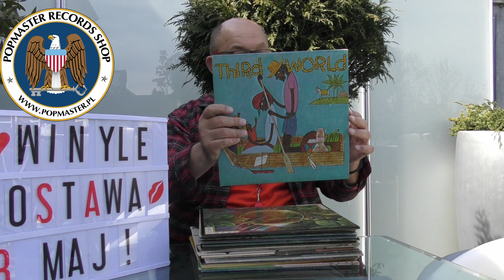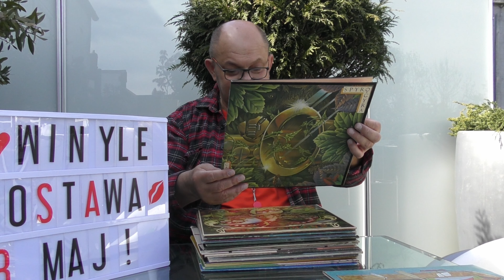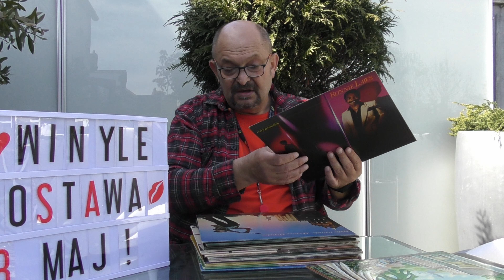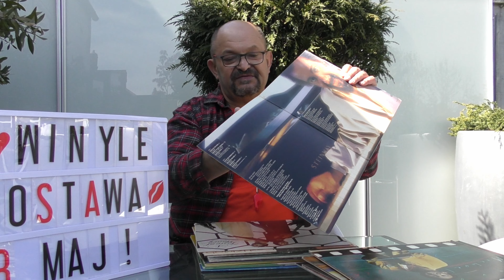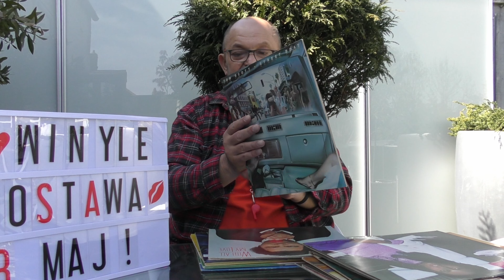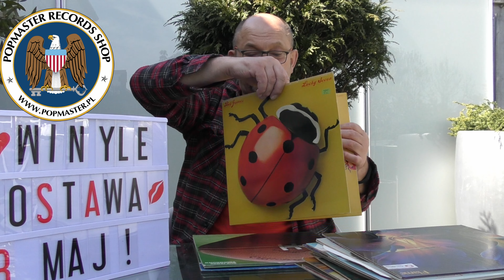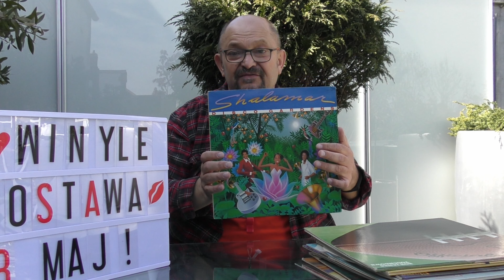Winyl-owanie na ekranie Nr.21. Smooth Jazz, Jazz, Soul, Funk, Disco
@Popmaster pl
Stare winyle dostępne w sklepie już od przyszłego Tygodnia. Płyty winylowe dla każdego melomana muzyki od klasyki do klasyki. Od klasycznego rocka po przez rock progresywny, funkie, soul, pop czy muzyki poważnej dostępne od ręki w sklepie PopMaster Records Shop w Słupsku. Cykliczne spotkanie z płytami winylowymi które zostały wydane na przestrzeni lat 50-tych, 60-tych, 70-tych, 80-tych- 90-tych ubiegłego wieku. W najnowszym filmie płyty winylowe w sprzedaży już od przyszłego tygodnia na stronie oraz w sklepie w Słupsku przy ulicy Kołłątaja 14.